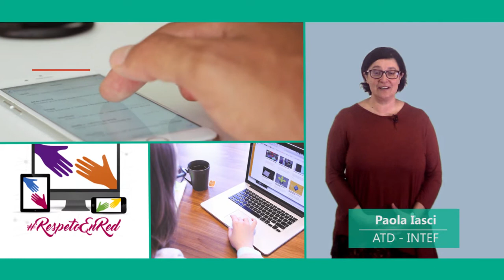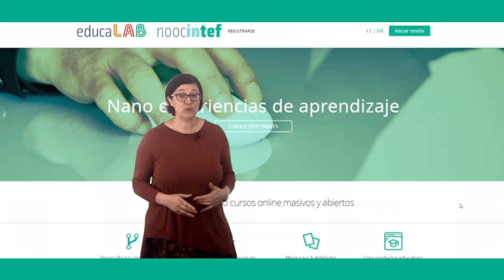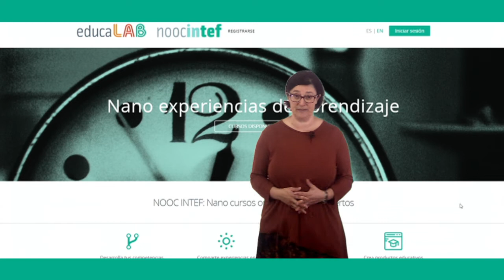NOOC "Medidas y actuaciones frente al ciberacoso"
Vídeo presentación del curso de AprendeINTEF "Medidas y actuaciones frente al ciberacoso" RespetoEnRed. Para más información, visita